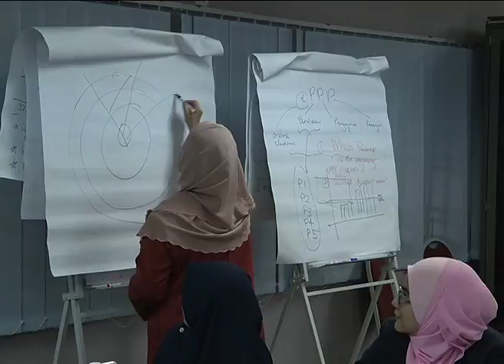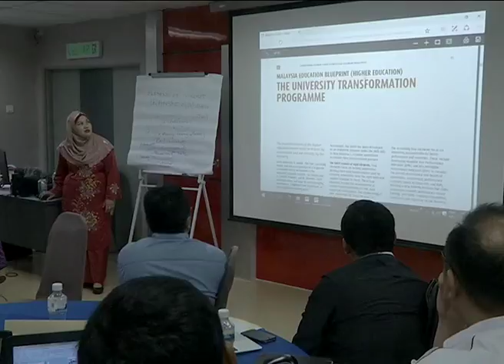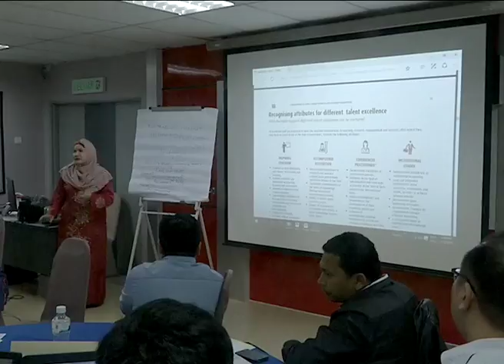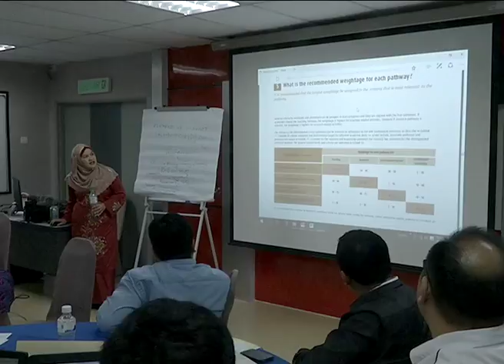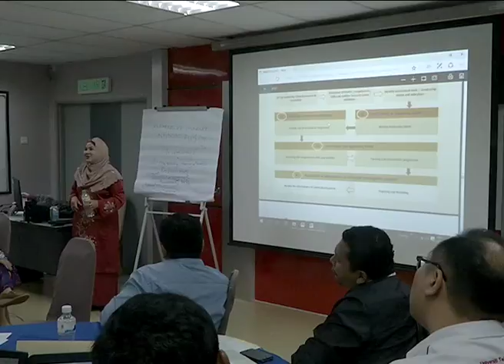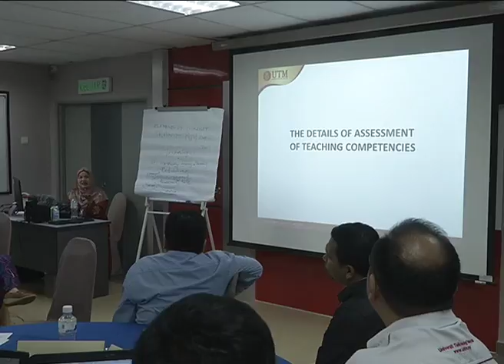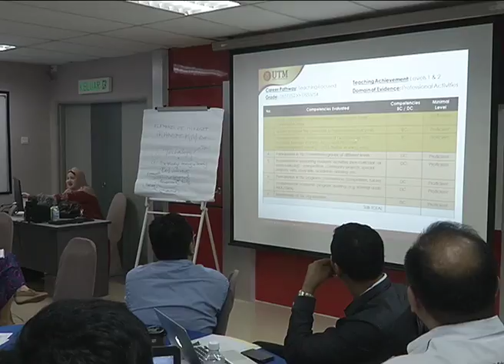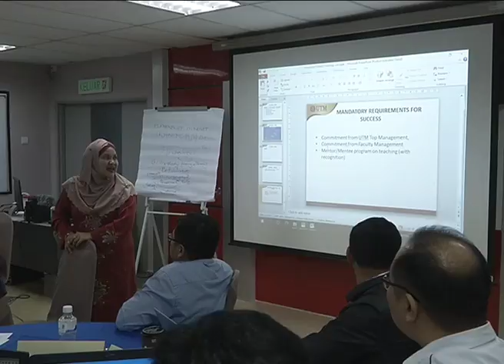SPPT WORKSHOP : Group 02/2016 (Part3)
NEW ACADEMIA :
Transforming Mindset & Culture of Learning in Higher Education
by Prof. Dr. Rose Alinda Alias

Location : UTMLead, UNIVERSITI TEKNOLOGI MALAYSIA